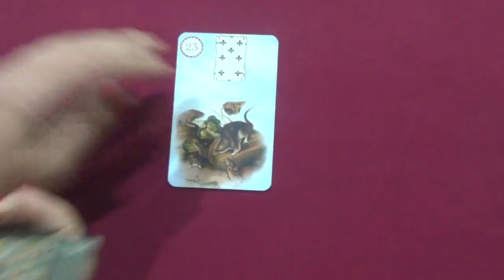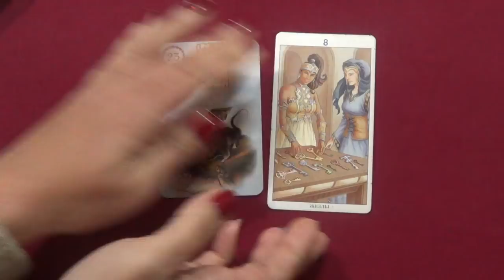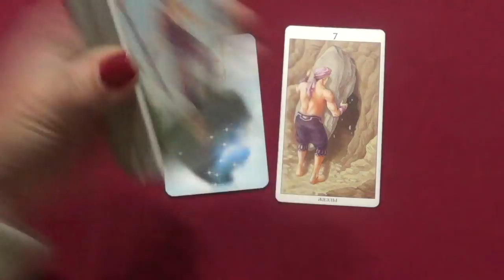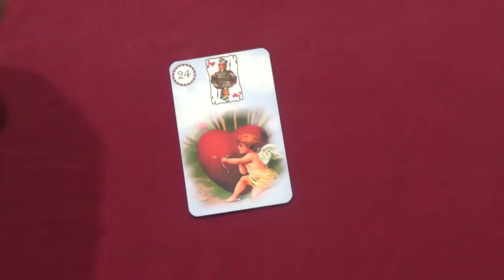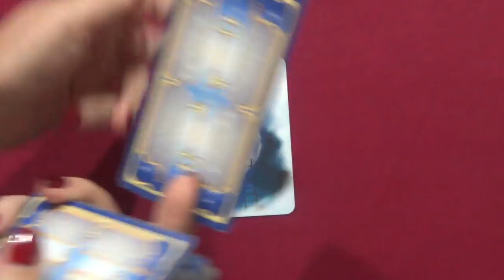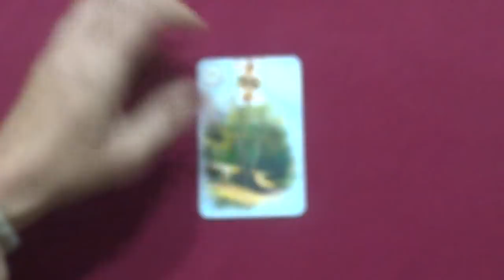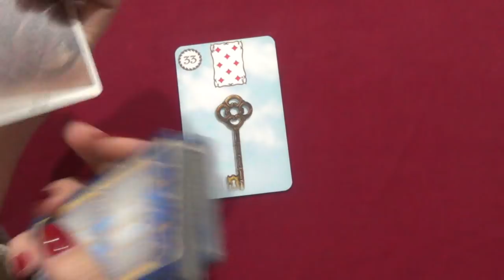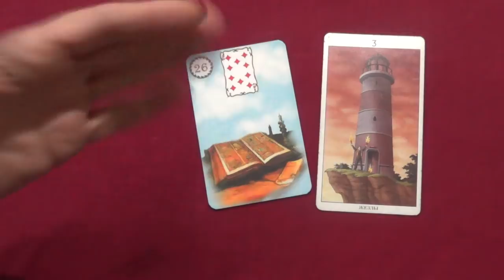Гороскоп Таро для всех знаков Зодиака на неделю c 27 ноября по 3 декабря 2017 года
Гороскоп Таро для всех знаков Зодиака на неделю c 27 ноября по 3 декабря 2017